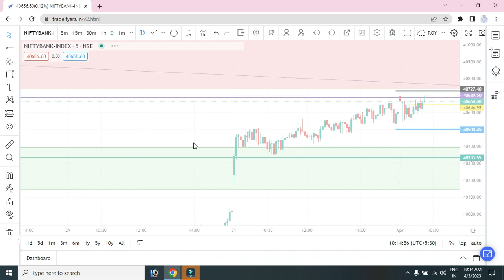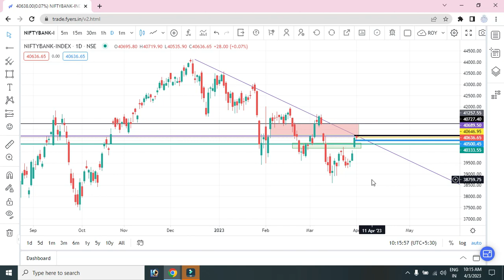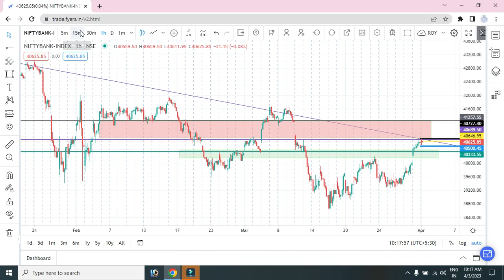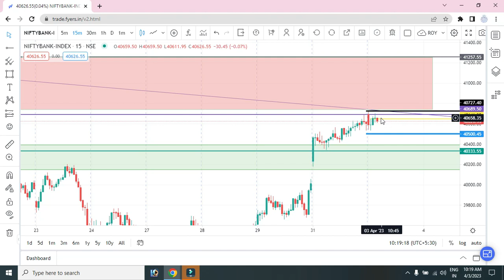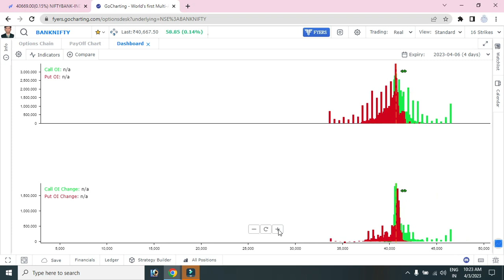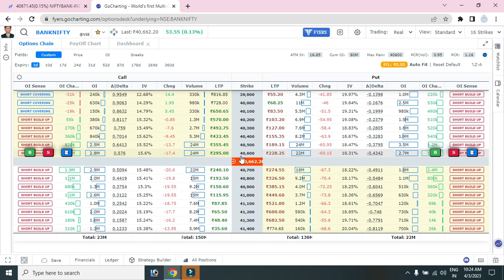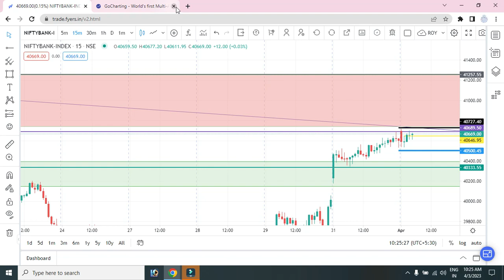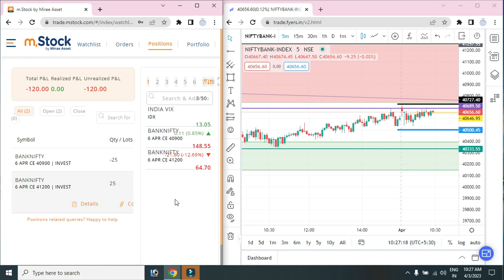Live Treding Bank Nifty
( US International investment .NSEIFSC Exchange There are many such broker but I use  indmany  )
( US Broker Dwealth) indMany SEBI Regulated
Zero Account maintenance charges indMany

Student Class 📈📉
Equity Options Future MCX USD INR Bonds ipo ,Crypto  ?
40.  Forty videos Have Been Kept
 3000 Thousand Rupees..
live zoom class ?
Razorpay.com
bc1q0lrs4wshz4kgatux2p0sh0x7y08dj847zxl74f
Bhim   ?